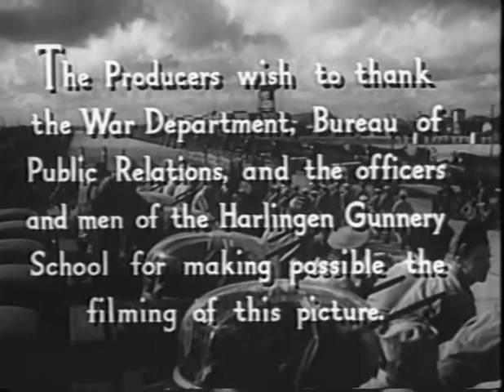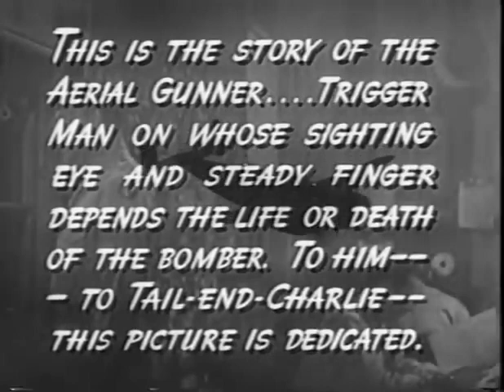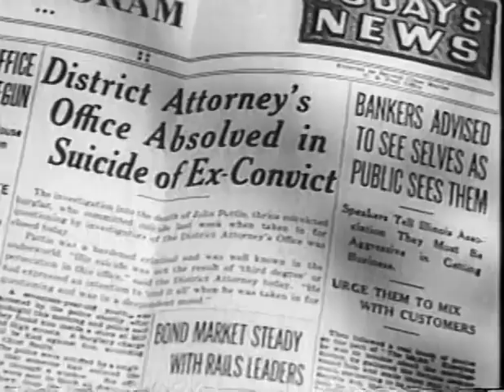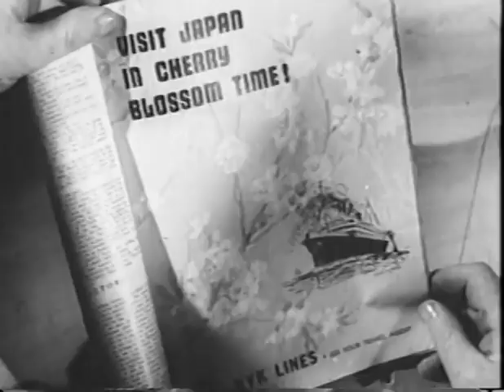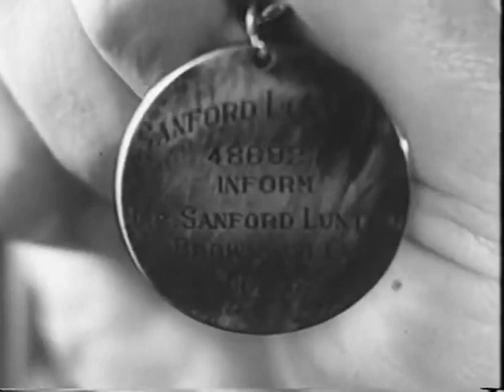Aerial Gunner 1943 Full Movie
Gunnery-school rivals are pitted against each other in basic training and fight over the same woman before being sent to fight in the South Pacific.